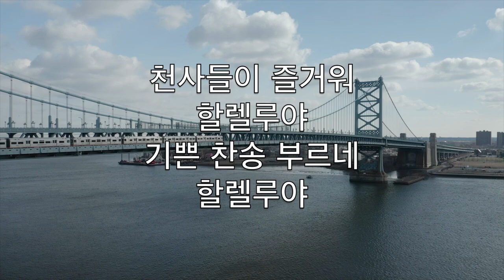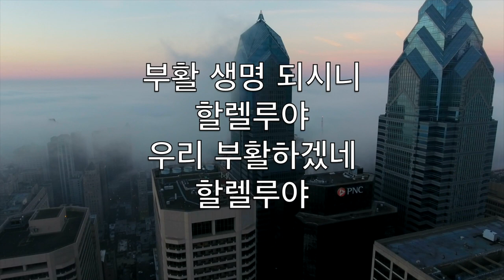예수 부활했으니 (Christ The Lord Is Risen Today) - 노래방 플루트 수단이되는 C. Wesley V4 CoF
Alleluia
Sons of men and angels say
Alleluia
Raise your joys and triumphs high
Alleluia
Sing, ye heavens, and earth, reply
Alleluia

Alleluia
Where, O death, is now thy sting
Alleluia
Once He died our souls to save
Alleluia
Where thy victory, O grave
Alleluia

Alleluia
Fought the fight, the battle won
Alleluia
Death in vain forbids His rise
Alleluia
Christ hath opened paradise
Alleluia

Alleluia
Following our exalted Head
Alleluia
Made like Him, like Him we rise
Alleluia
Ours the cross, the grave, the skies
Alleluia

Alleluia
Praise to Thee by both be given
Alleluia
Thee we greet triumphant now
Alleluia
Hail the Resurrection, thou
Alleluia

Alleluia
Everlasting life is this
Alleluia
Thee to know, Thy power to prove
Alleluia
Thus to sing, and thus to love
Alleluia

예수 부활했으니
할렐루야
만민 찬송하여라
할렐루야

천사들이 즐거워
할렐루야
기쁜 찬송 부르네
할렐루야

대속하신 주 예수
할렐루야
선한 싸움 이겼네
할렐루야

사망 권세 이기고
할렐루야
하늘 문을 여셨네
할렐루야

마귀 권세 이긴 주
할렐루야
왕의 왕이 되셨네
할렐루야

높은 이름 세상에
할렐루야
널리 반포 하여라
할렐루야

길과 진리 되신 주
할렐루야
우리 부활하겠네
할렐루야

부활 생명 되시니
할렐루야
우리 부활하겠네
할렐루야